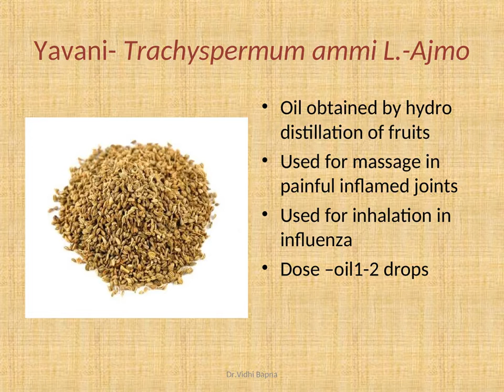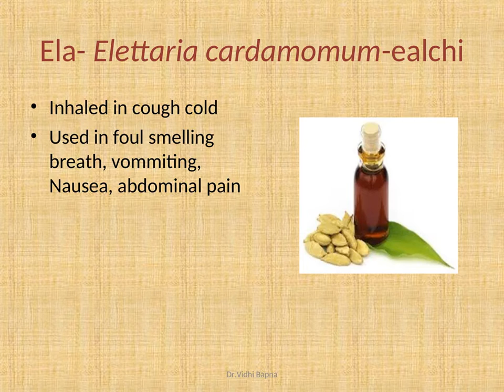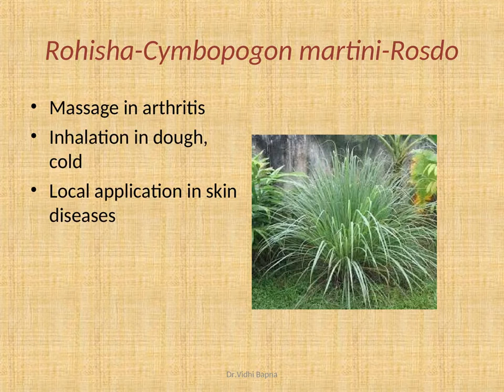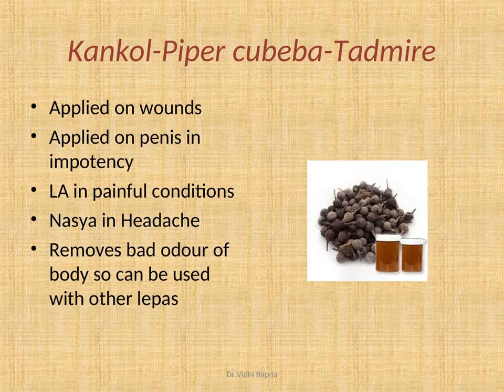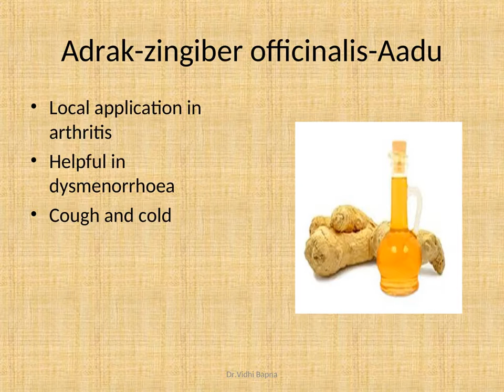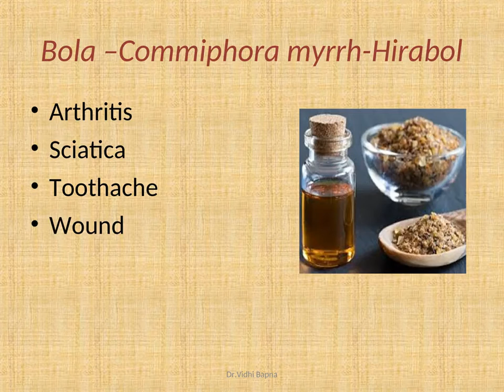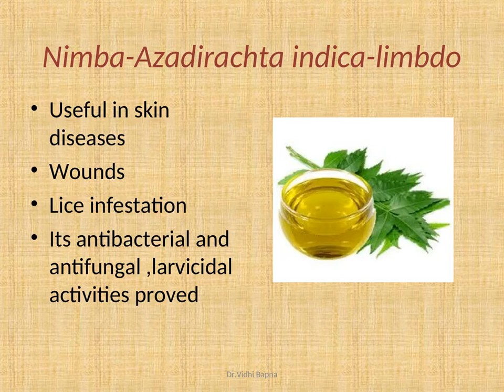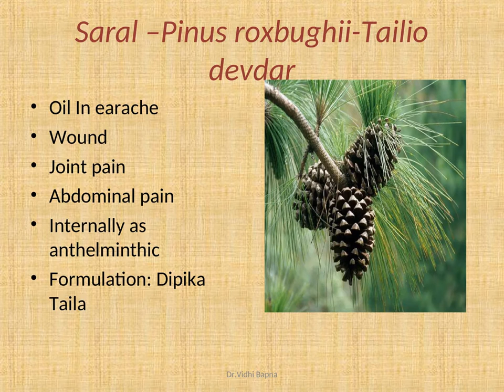Health benefits of oils derived from Medicinal plants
This video describes the therapeutic use of various oils derived from medicinal plants like Cinnamon oil, sandalwood oil, fennel oil etc.